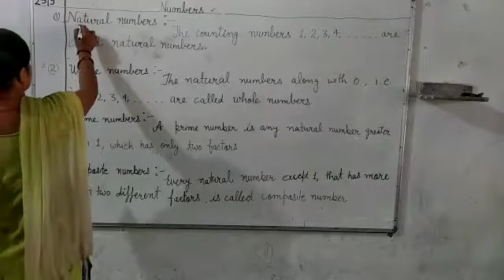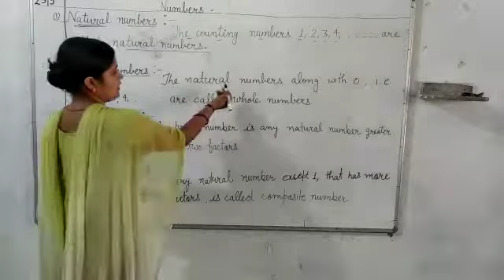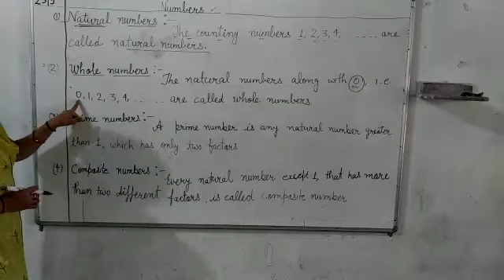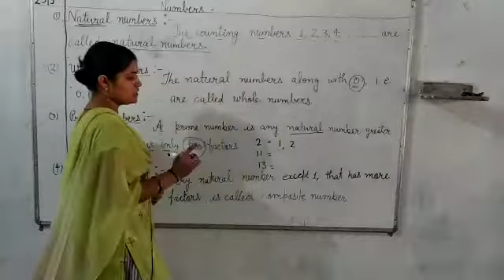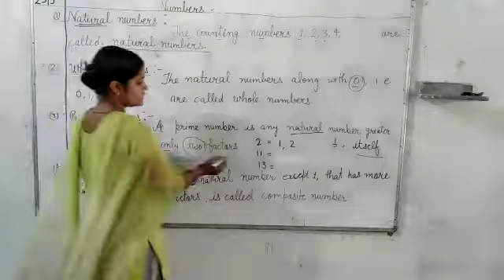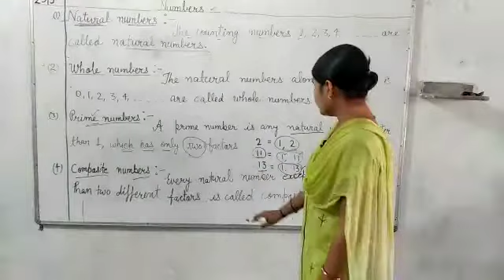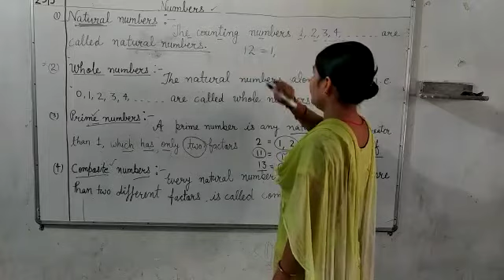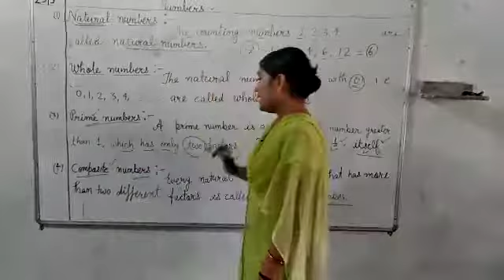NUMBERS || MATHEMATICS || PRIMARY CLASSES || D M SMART SCHOOL KALANA